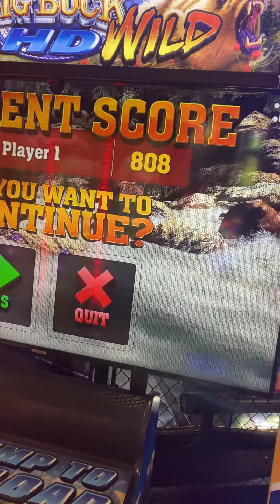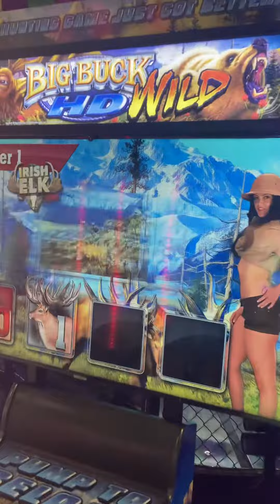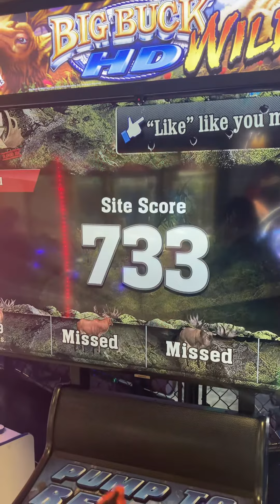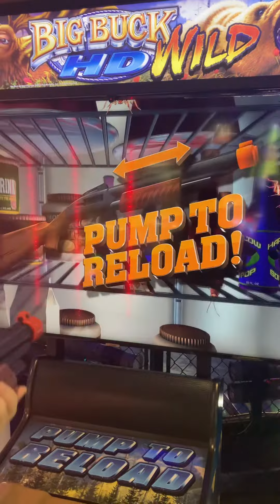STACY PLAYING BIG GAME HUNTER GAME